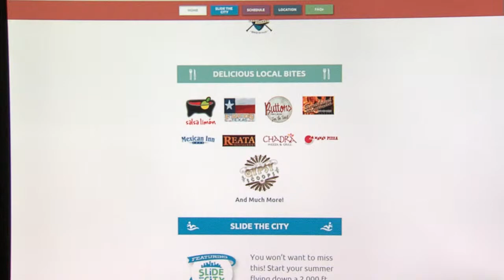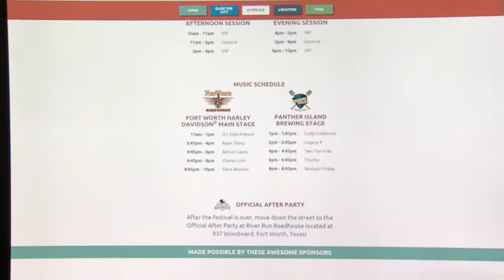Celebrate Fort Worth's Birthday June 6